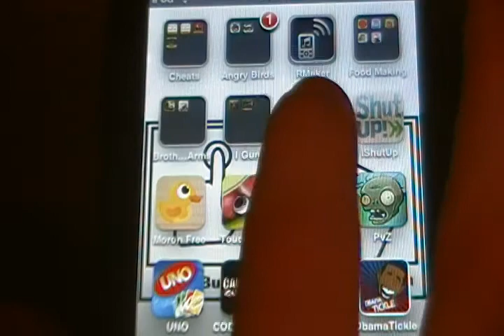IPOD APPS:Cartoon Wars 2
Captain J is king again.He gets a bunch of his best warriors to make an army and defend the castle from the enemys ($1.99)